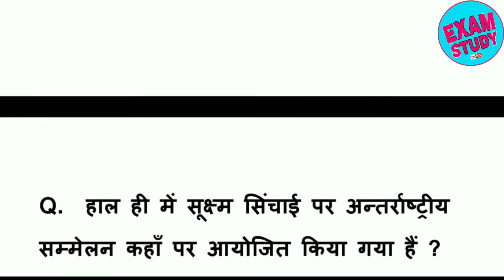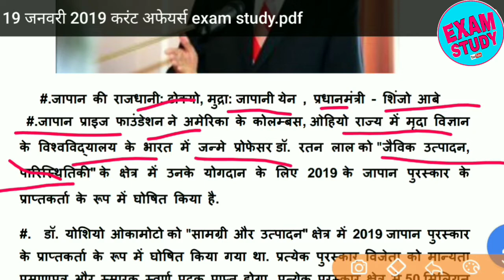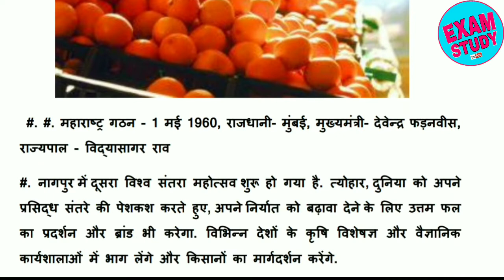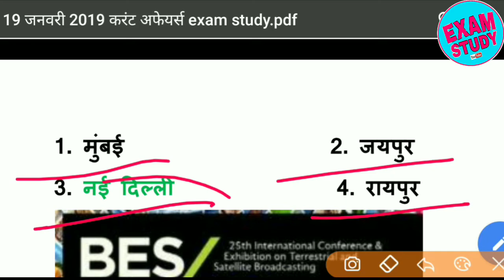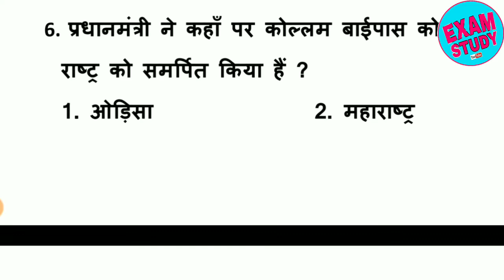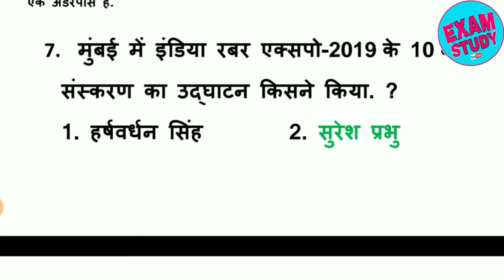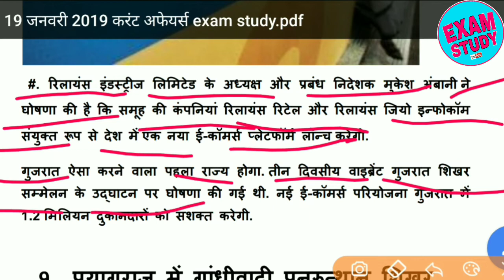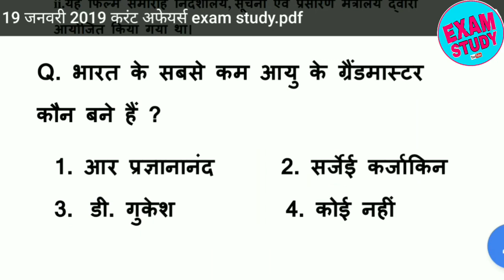19 जनवरी 2019 करंट अफेयर्स current affairs daily current gk 19 january current affairs in hindi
19 january current affairs
19 जनवरी  करंट अफेयर्स की

रेलवे ग्रुप डी आंसर की डाऊनलोड करे || RAILWAY GROUP D ANSWER KEY DOWNLOAD || GROUP D ANSWER KEY RRB